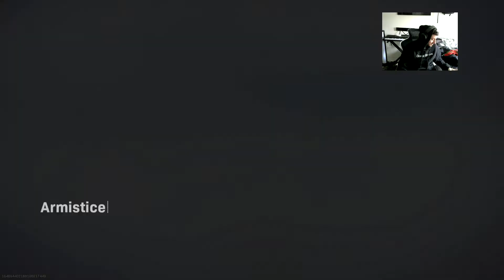3 Boyz | 0 Wins..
Doing Call of Duty Warzone with Blake & Michael